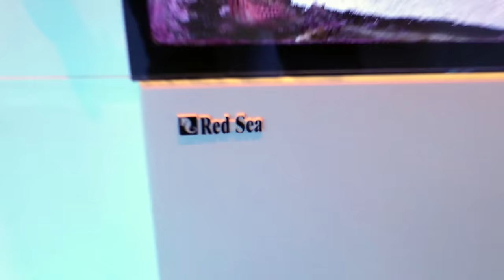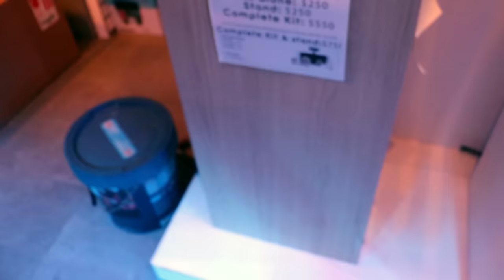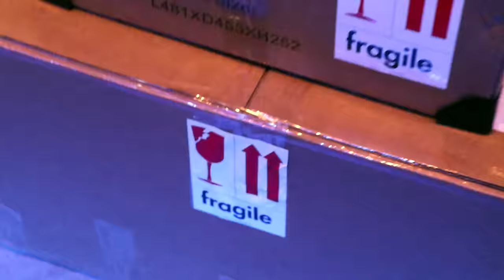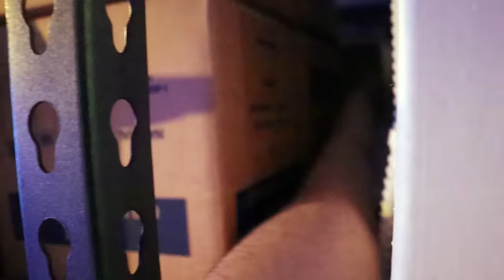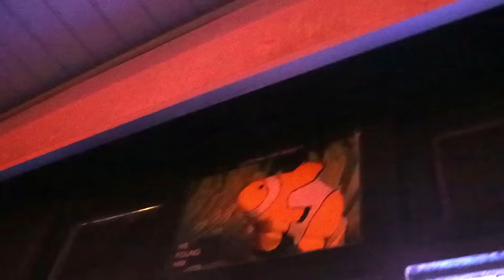It's time for a change at Fragbox Corals